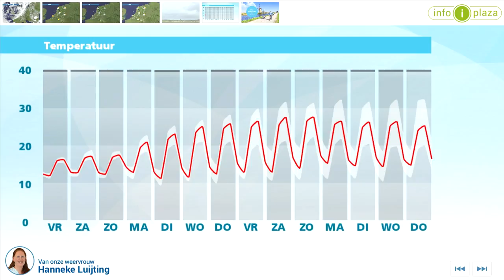Weerbericht donderdagmiddag: de komende dagen fris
Zon en wolken wisselen elkaar af, op veel plaatsen is het droog. In het noorden vallen wel enkele pittige buien, mogelijk met onweer. Er staat een matige tot krachtige noordwestenwind, in het noordelijk kustgebied waait het soms hard. Met maxima van 15 tot 18 graden is het ronduit fris. Morgen verandert er weinig, er is vrij veel bewolking en vooral in het noorden en oosten regen het af en toe. Het wordt opnieuw slechts 15 tot 18 graden. Ook in het weekend blijft het fris, pas na het weekend gaat het kwik omhoog en dan wordt het zonnig en zomers warm.